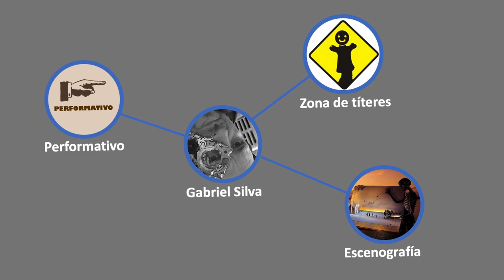Magali Chouinard y Royal de Luxe en 10 titiriteros memorables volumen 1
Resena de 10 titiriteros  memorables video #1